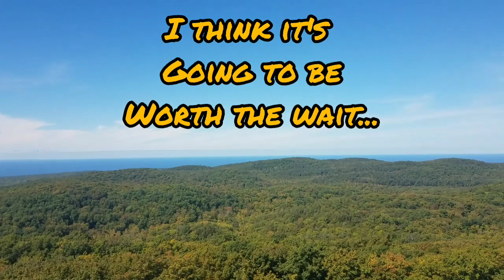Intro: "The Big Lake They Call Gitche Gumee"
Intro to Series "The Big Lake They Call Gitche Gumee" A 5 part series (Plus Bonus Salty Beagle boat Review) I'm outfitting the salty beagle for the adventure. Lake Superior, Isle Royale, Manitou Island and around the Peninsula. Please stay turned, I think you'll enjoy it.